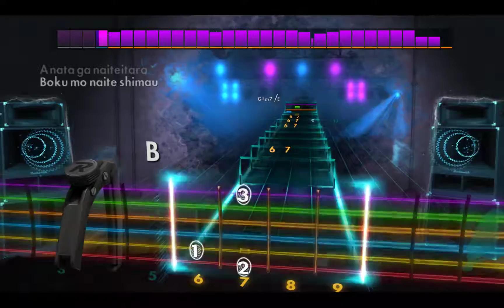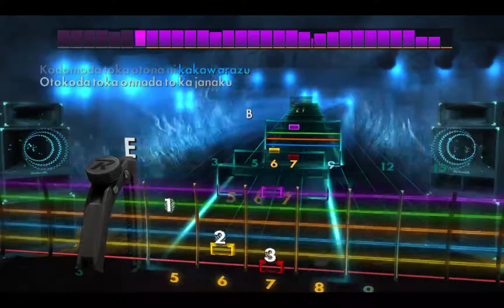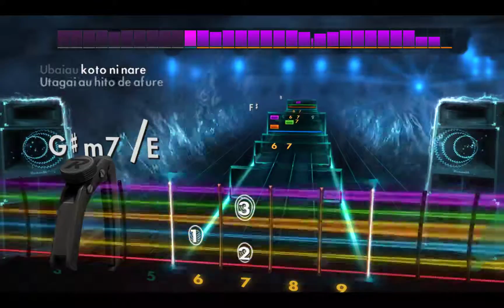[Rocksmith2014] Yu Takahashi - Fukuwarai, Guitar, CDLC